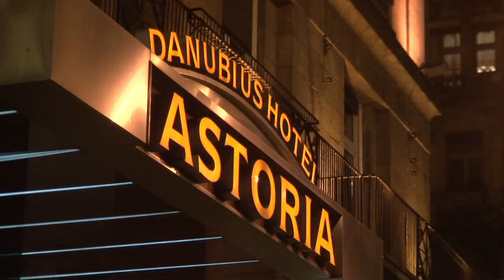Danubius Hotel Astoria City Center - Hotel in Budapest - Hungary, Ungarn - Image film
Image film about the Danubius Hotel Astoria City Center in Budapest, Hungary, Ungarn.

Tradition and style at the heart of Budapest. Enchanting, newly renovated hotel that combines timeless elegance with a full range of up-to-date amenities. The most charming old-style accommodation in the city, and a leading hotel since 1914. Very popular due to its central location and the tasty cuisine served in its stylish Mirror Café & Restaurant. Danubius Quality Conference: the hotel offers 4 function rooms with 20 to 100 seating capacities.

Join Danubius Hotels in Budapest on Facebook to keep up to date on the latest city information, special events and exclusive hotel offers.

"Tradition hautnah erleben"
Tradition und Stil im Herzen von Budapest. Ein bezauberndes, neu renoviertes Hotel, das zeitlose Eleganz mit der ganzen Bandbreite an Bequemlichkeiten eines modernen Luxushotels verbindet. Bewundern Sie eines der schönsten altehrwürdigen Gebäude von Budapest, dass seinen Gästen seit hundert Jahren die optimale Kombination von Komfort und Eleganz bietet. Kehren Sie ins Café Astoria mit seiner nostalgischen Atmosphäre und seiner hervorragenden kreativen Küche ein, dem vollkommenen und individuellen Treffpunkt in der Innenstadt.

Hier haben wir ein paar Lichtbliken über die Danubius Hotels.

"Századfordulós elegancia"
Tradíció és stílus a főváros szívében 1914 óta. Felújított szálloda, amely az évek során megőrizte eredetiségét és különleges hangulatát. Csodálja meg Budapest egyik legszebb patinás épületét, mely a kényelem és az elegancia maximális kombinációját nyújtja. Térjen be a Mirror Kávéház és Étterembe, amely békebeli hangulatával és kitűnő konyhájával egy tökéletes találkozóhely a belvárosban. Egyszerre tradicionális és trendi!